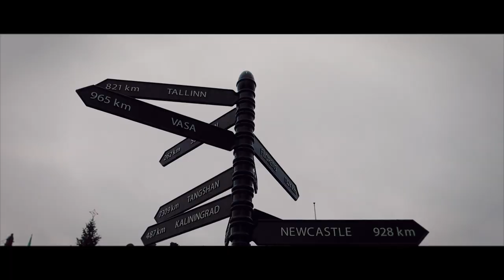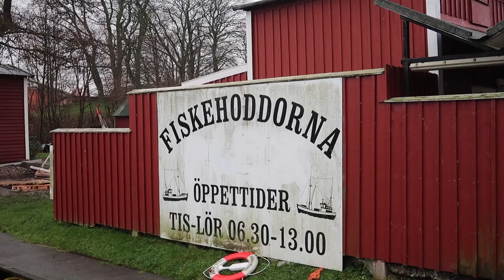VIAJANDO A MALMO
Nuevo Vlog!!

Os muestro MALMÖ.

La ciudad sueca que tiene una orquesta optimista!